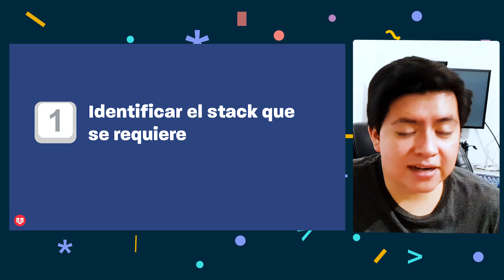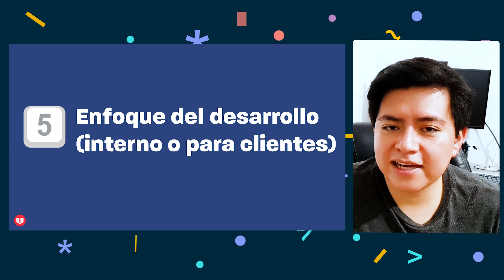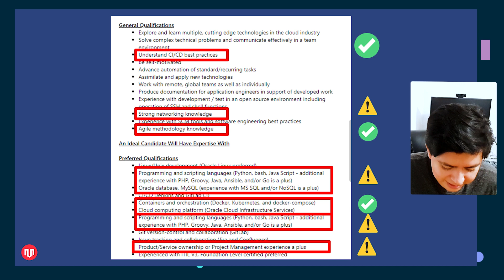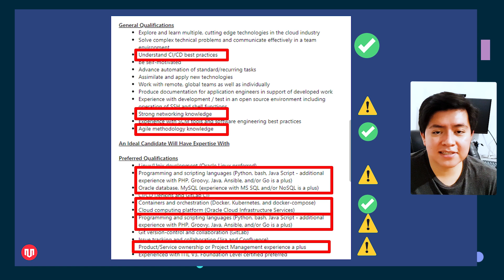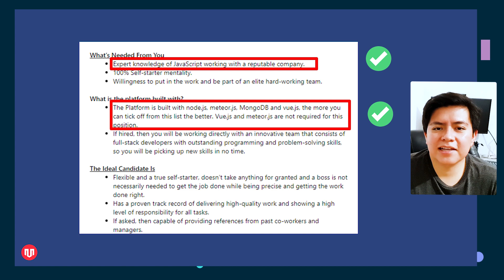NO APLIQUES A FULL STACK DEVELOPER SIN VER ESTOS CONSEJOS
00:00 Introducción
00:43 Identificar que es un stack
01:52 Herramientas adicionales para trabajar
02:47 Desarrollar no es igual que administrar
03:33 El tamaño de la empresa
04:07 Enfoque del desarrollo
04:58 Softskills no es vender ni ser PM
05:54 Ejemplos de CV para full stack